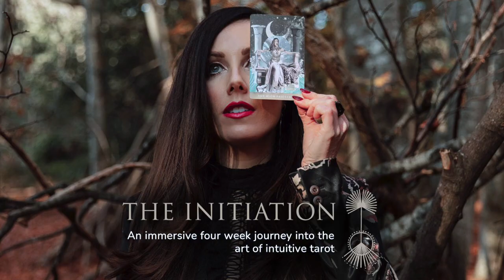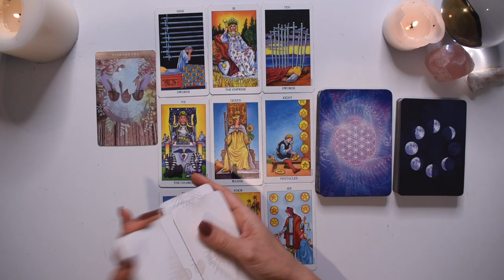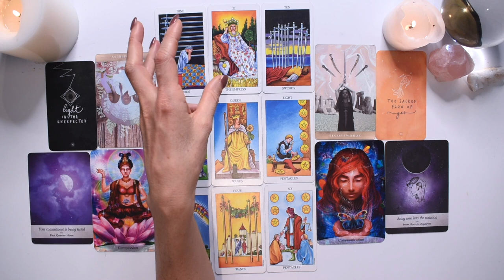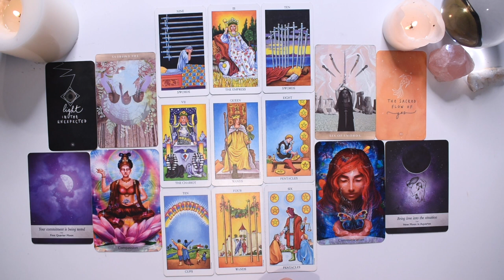SAGITTARIUS MARCH TAROT READING | THE END! IT'S OVER! YOU LIGHT IN THE UNEXPECTED! POSITIVE CHANGE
I hope you enjoyed the SAGITTARIUS March tarot reading for the month of March, 2022. Check out the March Weekly 2022 tarot reading playlist for other tarot card readings or the Yearly Tarot 2022 playlist for more channelled guidance.